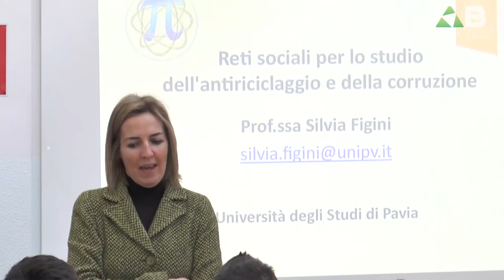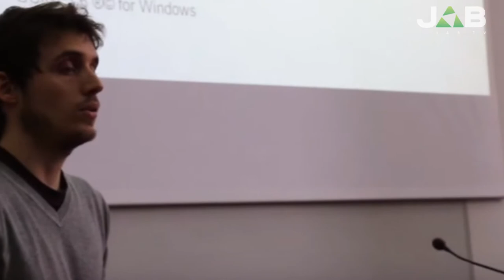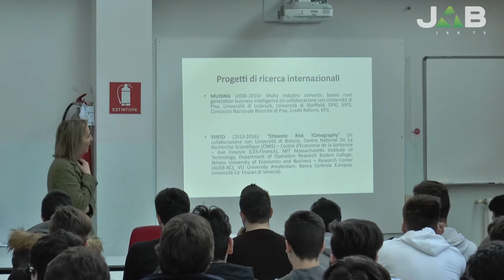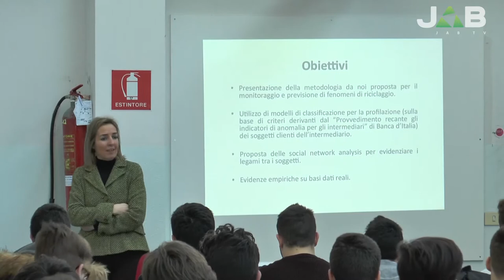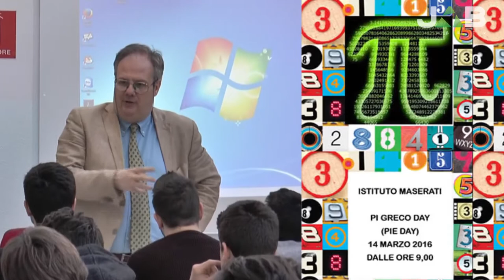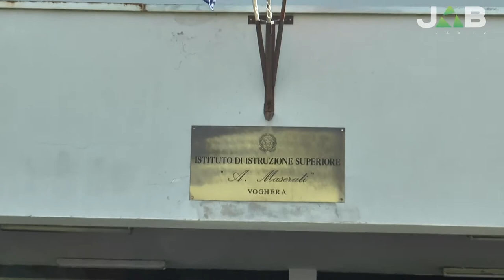Pi Greco Day, all'Istituto Maserati di Voghera si discute di corruzione e antiriciclaggio